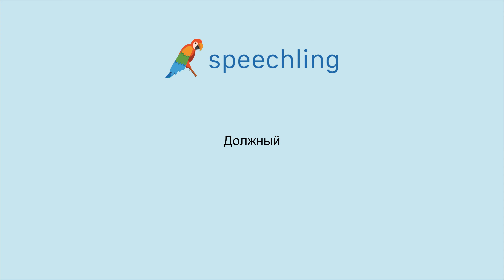How to say "Due" in Russian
Male Voice:
Должный

Female Voice:
Должный

Male Voice Translation:
Due

Female Voice Translation:
Due